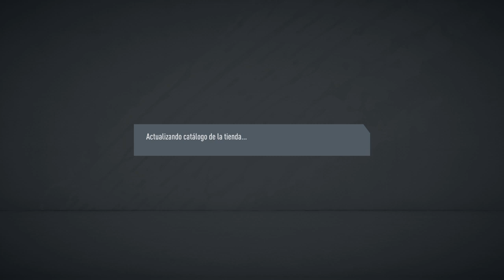FIFA 20_11